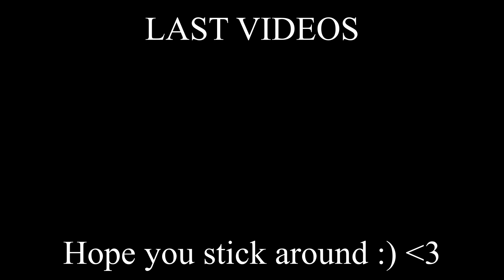SIBLINGS React to Little Mix - Apple Music Festival full performance 2018 | THESE VOCALS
APPLE MUSIC FESTIVAL 2018 PRESENTS LITTLE MIX Reaction
APPLE MUSIC FESTIVAL 2018 PRESENTS LITTLE MIX
Little Mix Told You So Live

socials

snap igotskills577

tags -